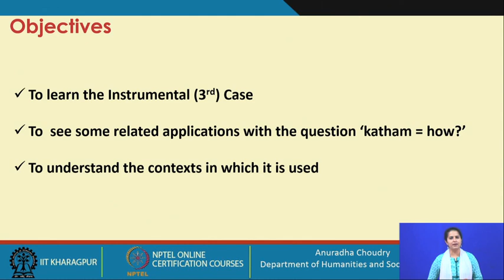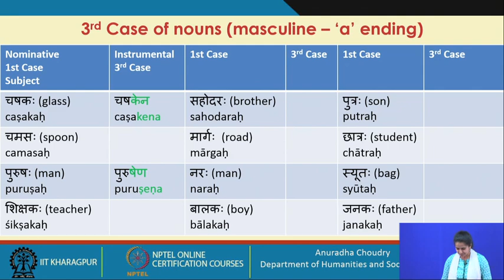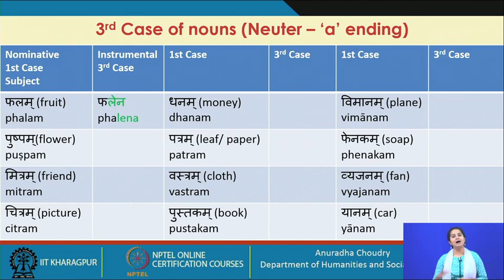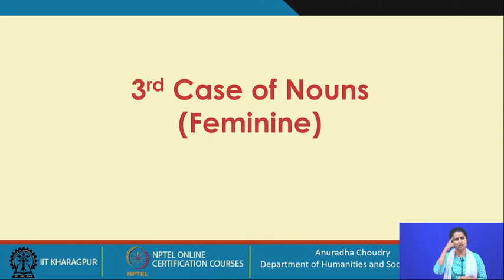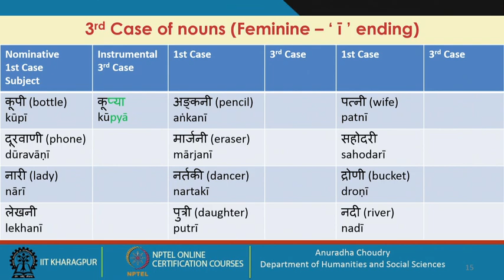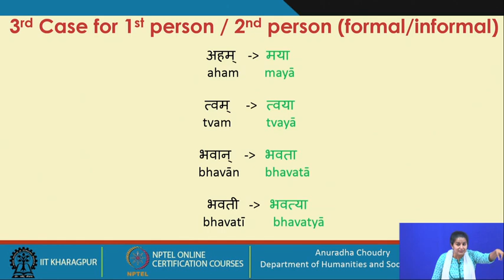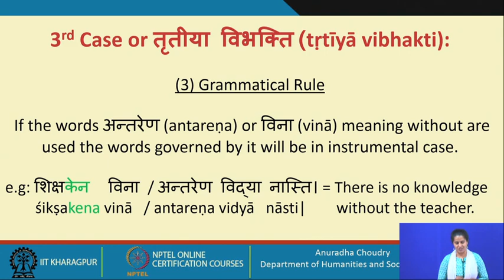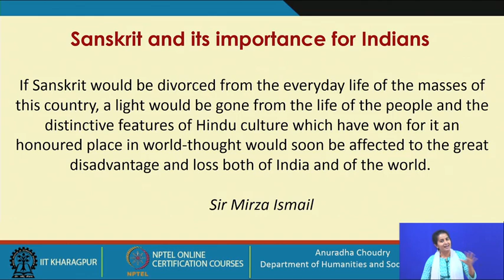Lecture 15 : Introduction to the Instrumental (3rd) Case